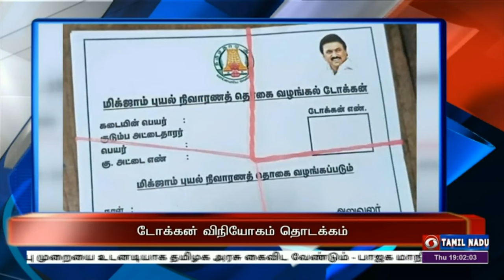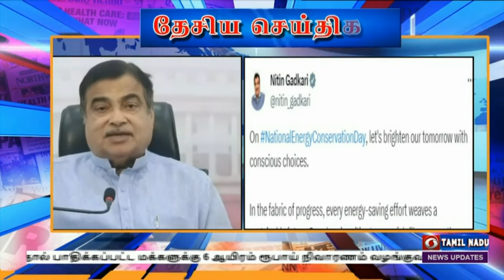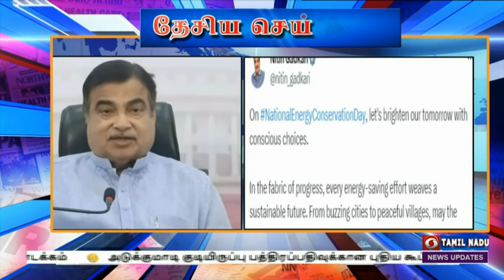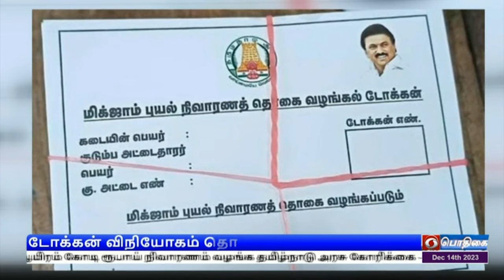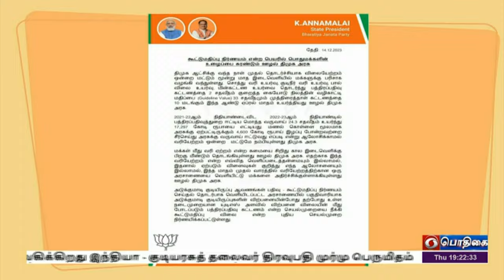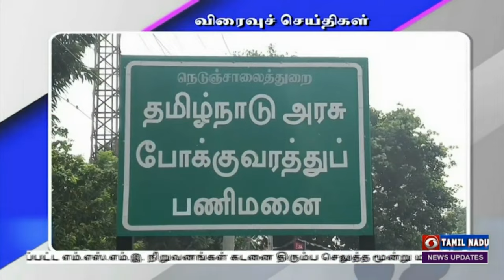பொதிகை இரவு 7.00 மணி செய்திகள் (14.12.2023)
1) சுற்றுச்சூழலுக்கு உகந்த மாற்று எரிசக்தியை பயன்படுத்துவதில் முன்னிலை வகிக்கிறது  இந்தியா -  குடியரசுத் தலைவர் திரவுபதி முர்மு பெருமிதம்

2) நாடாளுமன்றத்தில் தொடர் அமளியில் ஈடுபட்ட தமிழக எம்பிக்கள் உள்பட 15 பேர் இடைநீக்கம் - குளிர்கால கூட்டத்தொடர் முழுவதும் பங்கேற்க தடை

3) புயலால் பாதிக்கப்பட்ட எம்.எஸ்.எம்.இ. நிறுவனங்கள் கடனை திரும்ப செலுத்த மூன்று மாத அவகாசம் நீட்டிக்க வேண்டும் - மத்திய நிதியமைச்சர் நிர்மலா சீதாராமனுக்கு முதலமைச்சர் மு க ஸ்டாலின் கடிதம்

4) மிக்ஜவுன் புயல் சேதத்தை சீர்ப்படுத்த தற்காலிகமாக சுமார் 7 ஆயிரம் கோடி ரூபாய் நிவாரணம் வழங்க தமிழ்நாடு அரசு கோரிக்கை
**நிரந்தர தொகையாக 12 ஆயிரத்து 600 கோடி ரூபாய் வழங்க மத்திய அரசிடம் வேண்டுகோள்

5) புயல் வெள்ளத்தால் பாதிக்கப்பட்ட மக்களுக்கு 6 ஆயிரம் ரூபாய் நிவாரணம் வழங்குவதற்கான டோக்கன் விநியோகம் தொடக்கம்

6) அடுக்குமாடி குடியிருப்பு பத்திரப்பதிவுக்கான புதிய கூட்டு மதிப்பு முறையை உடனடியாக தமிழக அரசு கைவிட வேண்டும் - பாஜக மாநில தலைவர் அண்ணாமலை வலியுறுத்தல்